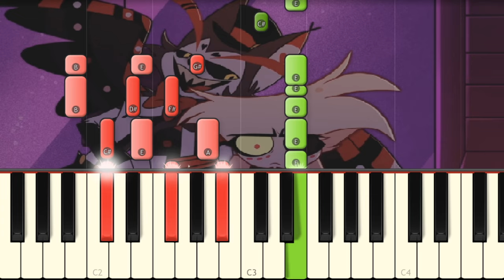Loser, Baby Sing - Hazbin Hotel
Today I play on piano Husk song from the new Prime series!